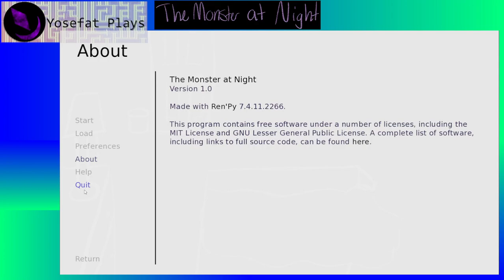The Monster at Night (2022) - Playthrough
Pequeña novela visual del "Only One of Any Asset" el cual fue un jam de novelas visuales donde los participantes solo podían utilizar a un solo personaje en pantalla, junto con una sola melodía y un solo fondo para la historia y de máximo 1000 palabras.

Esta es una novela visual bastante simple con gráficos simplistas, aunque me transmitió la idea de un cuento infantil donde un niño se encuentra con monstruos, pero resulta que estos son buenos. Me pareció curiosa la idea de que el monstruo solo se le apareciera a gente solitaria y que su único motivo de existencia es eliminar ese sentimiento de soledad.

Por otro lado, el monstruo decía que era la primera persona en hablarle lo que me hace preguntarme como seria normalmente su existencia hasta ese momento o porque cuando le rechazas seguías observando aquella mirada.

Aun asi creo que la historia fácilmente se podría adaptar a ser un libro ilustrado infantil bastante adorable.

"You have been kept up at night for weeks now.
Over and over again, you would wake up in a cold sweat to see a pair of purple eyes with bright yellow irises stare at you.
After losing your sleep and sanity, the entity finally decides to speak."